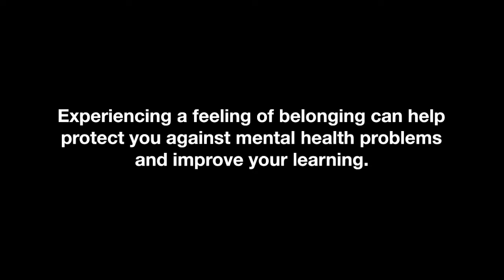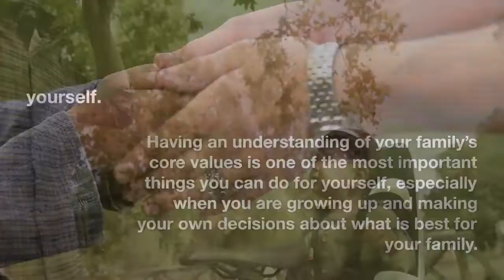Three Reasons Why Family is Important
Family is the first place where you learn all the basics about life. These include how to be kind, how to show gratitude and how to help others in their bad times.

These are values that will shape your life and your future relationships with other people. They will also affect how you feel about the world and your own place in it.

1. They give you a sense of belonging

Feeling a sense of belonging to your family, community and cultural group is essential for children. It is a key factor in the development of confidence and self-identity.

Experiencing a feeling of belonging can help protect you against mental health problems and improve your learning. It also provides motivation to push forward and achieve your goals.

In addition, a sense of belonging can help you feel more relaxed and less anxious. It can also increase your energy and decrease your blood pressure.

This is because you have someone to rely on and are not alone when it’s tough. It can also make you more receptive to others.

A strong sense of belonging can help you navigate challenges in your life, such as divorce or moving to a new city. It can also help you avoid making mistakes and make better choices.

Adolescents who perceive higher levels of family belonging report lower internalizing and externalizing problems, as well as a greater ability to cope with stress. This is in contrast to adolescents who perceive lower levels of family belonging, who have higher levels of anxiety, depression and suicidal thoughts.

2. They give you moral values

While the definition of family varies widely, it generally includes people related by blood, marriage, or adoption. It also encompasses those who may not be blood relatives but who have shared values and a common bond.

Good family values are fundamental for shaping attitudes, decisions, beliefs and personal morals. In fact, these values form the foundation of our moral compass, which helps us navigate the complex world around us.

They can be as simple as making sure that you always do the right thing when it comes to your children and other family members. Having an understanding of your family’s core values is one of the most important things you can do for yourself, especially when you are growing up and making your own decisions about what is best for your family.

Getting the best out of your family is a worthwhile pursuit because it makes you feel better about yourself. It also helps you make more informed and wiser decisions in your life. Knowing your family’s values will help you to make the most of your time with them, whether you’re spending it together or apart.

3. They protect your secrets

A family is a group of people who are related to each other by blood, marriage or adoption. They live together and share their social and economic responsibilities. They may include immediate relatives like parents, siblings or cousins and extended relatives such as aunts, uncles and in-laws.

A good family is a support system that keeps you going through rough times and makes you feel special. It is the group of people who love you, accept you for who you are and will always be by your side.

They can help you get through difficult times and provide a sense of security when you are away from home. They also have the capacity to heal you from past trauma and help you start moving forward in life.

You should never hide a secret from your family unless it could harm someone else. For example, if you had an affair or stole money, it would be very harmful to keep that secret. If it is a secret that comes from childhood trauma, then it is even more important to tell it to your family.

A family is the smallest and most basic social unit. They are the first group you come into contact with when you are a child and they have an immense influence on your future relationships.